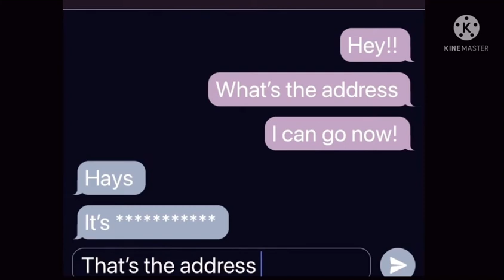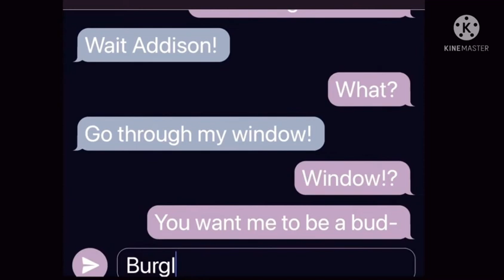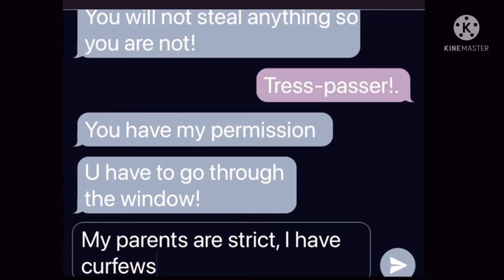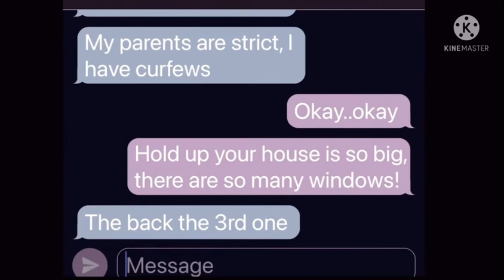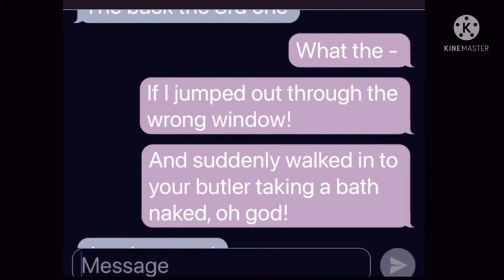😈✨The Softies Secret Power✨💃 || GachaLife full MiniMovie || GLMM